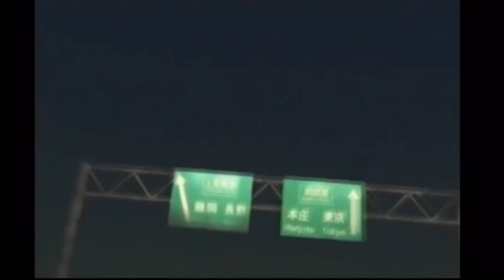Iketani Becomes A Pro